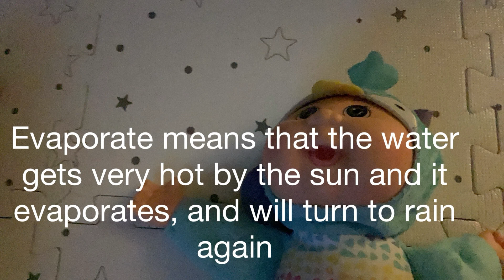Ladybug and Friends - Season 2 Episode 6 - Ladybug’s Diary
Ladybug and Friends Season 2 Episode 6.